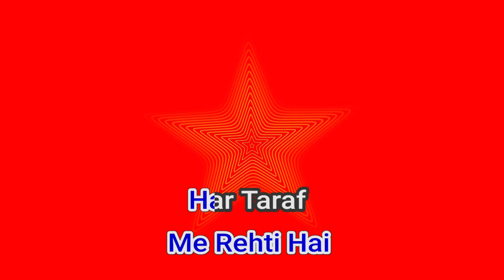51005 Har Taraf Tera Jalwa Daler Mehendi